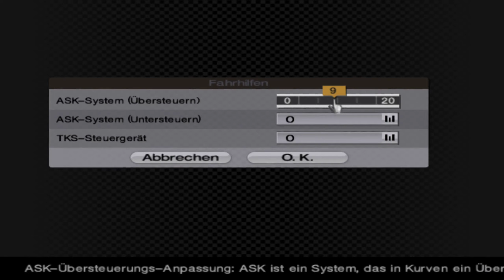Midget-II-Rennen (1.April Special) | Let's Play Gran Turismo 4 (100%/DEUTSCH) #33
-Midget-II-Rennen-
0:00 Start
 - 2:02 Motorland (R) - (60 A-Spec)
 - 6:50 Preiswagen
 - 9:48 ?

- GT Marathon Info -
Ich werde ALLE Gran Turismo Teile zu 100% spielen + alle Lizenzen Gold schaffen. Auch die Spinoffs, wie unter anderem Gran Turismo Concept 2002 Tokyo-Geneva, die Prologue Teile und sogar GT 2000 (eine GT3/PS2 Techdemo). Alle Ausdauerrennen wie das 24h Rennen von Nordschleife und Profirennen werde ich streamen. Ich versuche jeden ZWEITEN Tag um 18 Uhr ein Lets play Part zu veröffentlichen! Die Spiele werde ich alle auf Original Hardware von Sony zocken. Kein Emulator, der die Grafik unnatürlich verschönert. Ich habe eine Amerikanische Launch PS3 (60GB, Modell: cecha01), die auch PS2 Spiele über Hardwarebasis berechnet.

Mein Equipment:
60GB PS3 (CECHA01 & PS2 BC)
Elgato HD60 S
HDMI Splitter (Um HDCP zu umgehen)
auna MIC-900B